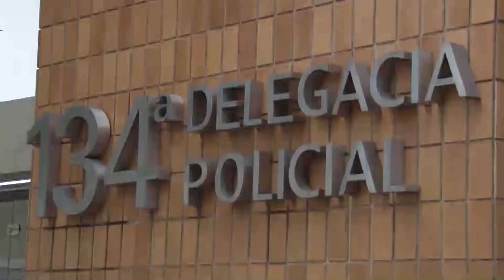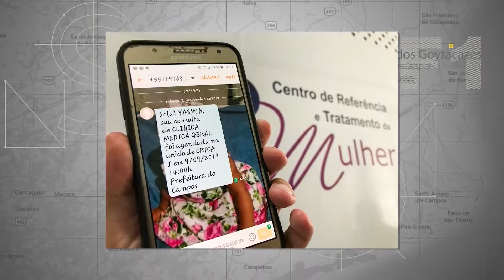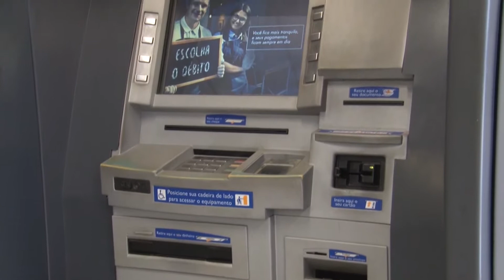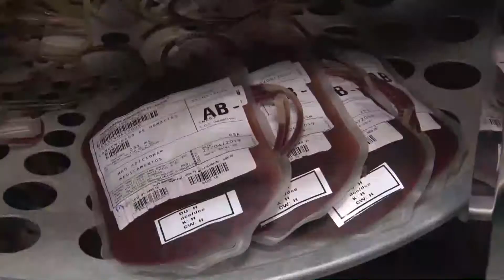jornal FOLHA 1 09 10 2019 BL 1